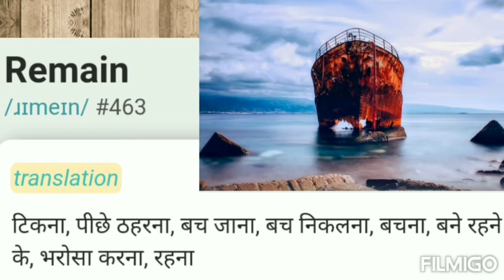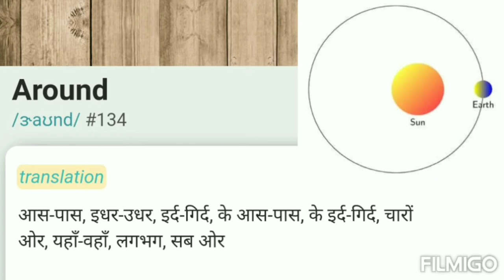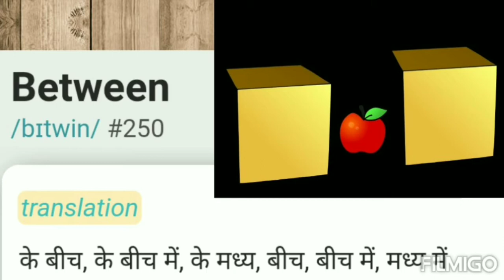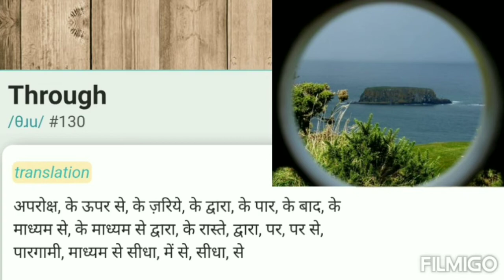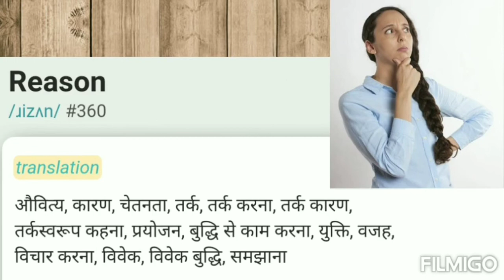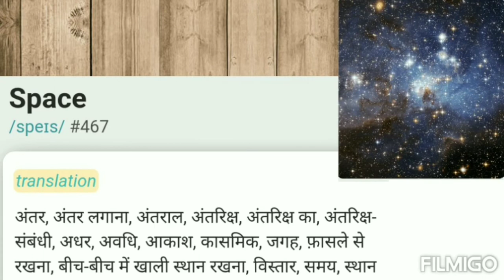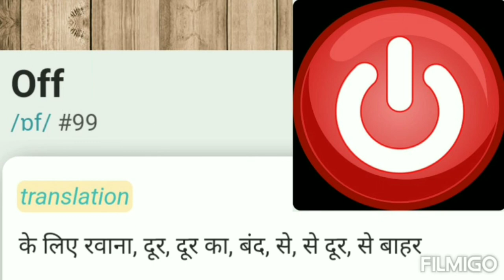English Words Meaning सीखने का Simple way / Increase Your Vocabulary Daily Use आने वाला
Hello

40 से ज्यादा  you can learn simple and easy way to word meaning. In this video you can also see image to learn. I hope . this video will help you to learn

In this video . it has explained quick and easy way to . memorize English word with meaning and example of images of daily use. for your English  practice .